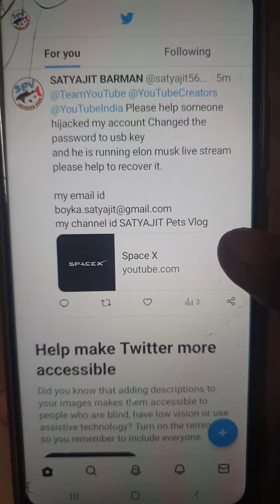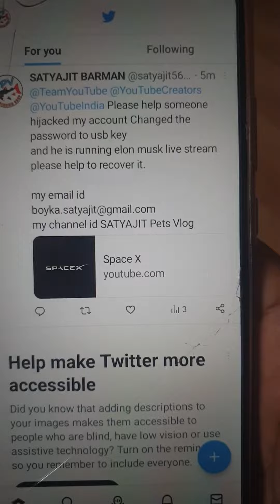SATYAJIT PETS VLOG HACKED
My main account SATYAJIT PETS VLOG is hijacked by someone he Changed the password to usb key please help to recover my account